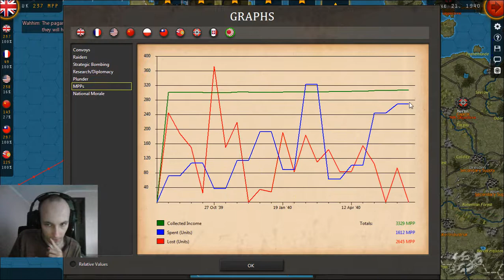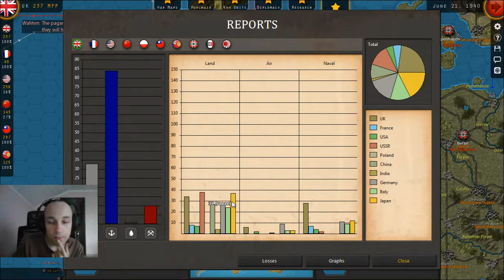E11 - SC: WaW Allied PBEM game against Eriador - African crusade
Hello there and welcome as we continue our new PBEM series against Eriador, who's playing as Axis. Home ruleset  for this campaign states that:
- uber diplo (diplo investment made on major powers, i.e. USA, USSR) is not allowed;
- diplo on Bulgaria is not allowed;
- Barbarossa in 1940 is not allowed; also Barbarossa before April 1941 is not allowed as to avoid manipulation of Winter Strike trigger;
- Japanese DOW on USSR is prohibited unless Axis player is already at war with USA;
- Allied DOW on Japanese is prohibited unless USA is at 100% of mobilization;
- USA land units cannot travel outside the Isolationist trigger zone before reaching 100% mobilization;
- soft-locking with non-belligerent units is not allowed.

If you've got any questions about current gameplay I invite you to comment under this video.